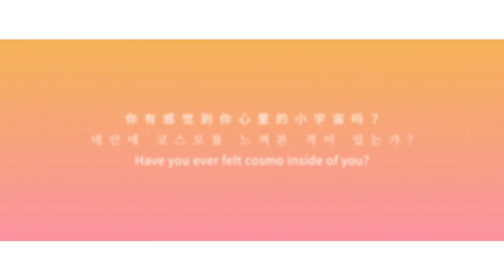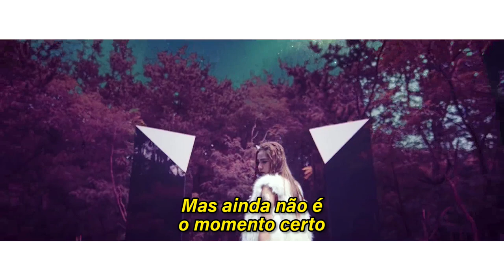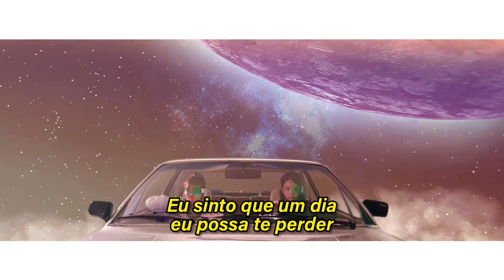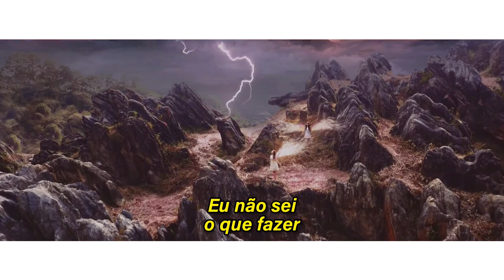Cosmic Girls - Secret (Tradução/Legendado)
Tradução da música Secret, do grupo Cosmic Girls. A canção foi o primeiro comeback do grupo e o primeiro lançamento com a nova integrante Yeonjung, depois dela ter participado do reality musical Produce 101.

A letra está adaptada pra que a mensagem da música seja passada de forma clara e fiel. Espero que gostem! 💜 🔐